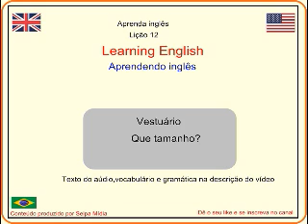Learning English(Aprendendo Inglês)Lição 12-Vestuário/Que tamanho?.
Vestuário( Que tamanho ? )

Jane vai comprar roupas para a sua família.As vezes não é tão fácil quando as pessoas não estão por perto.
Jane;Hello!Perhaps you can help me.Im looking for some presentes for my Family for the holidays.
Salesman;Well,you´re in the right place.What would you like?
Jane;Well, my son grew rather quickly last year.None of his clothes fit him anymore.
Salesman;Are you interested in looking at shirts and trousers?Formal wear?Casual wear?
Jane;How about casual wear.he already has enough suits.They are ghatering dust in his wardrobe.
Salesman;This button- downplaid shirt is quiete  handsome.
Jane;Do you have a matching sweater?
Salesman;Yes,we do.It´s in this section.We stock all the name brands.
Jane;Wonderful.Where is the young women´s  department?
Salesman;It´s on the second floor.I can accompany you there…
Jane;Great,I would like to buy my niece a dress for her first communion.Do you stock plus sizes?
Salesman;Yes we do.For both sexes.
Jane;This lovely.Is it  on offer?
Jane;I´ll take it.
salesmanAnything else I can help you with?
Jane;Ys,Do you  know when last season´s bathing suits go on clearance?
Salesman;Certainly,The sale begins on March sixteenth and lasts all weekend.
Jane;One last question….does this store have those new tops in stock that are fashion?My daughter is about so big…do you thing a medium will fit?
Salesman;Of course,Anything else on your list?
Jane;No,that´s it.Thanks.
Vocabulário
To accompany—Acompanhar.
Anymore—Não mais.
Bathing suit—Roupa de banho.
To be interested in—Estar interessado em.
To be...% off—Estar reduzido.
To begin(begun)-Começar,iniciar.
Casual wear(informal)—Roupa casual.
Cloth—Pano,tecido.
Clothes—Roupas,vestuário.
Cotton—Algodão.
Department—Departamento.
Dust—Pó.
Faschion—Moda.
First—Primeiro,primeiramente.
First communion—Primeira comunhão.
To fit—Ficar bem,cair bem.
Floor(GB)—Andar(prédio)
Formal wear—Roupa formal.
To gather—Colecionar.
Holiday—Feriado.
Holidays—Férias.
In faschion?faschionable—Na moda.
In stock—Em estoque.
Large—Grande.
To lat—Durar.
Last year— Ano passado.
Lovely—Bom,agradavel.
To match/matching—Combinar.
Medium—Médio(tamanho da roupa.
Name brands-Nome das marcas.
None—Nenhum.
On clearance—Em liquidação.
On offer—Em oferta.
On sale—Em liquidação.
Out of faschion—Fora de moda.
Unfaschinable plaid—Xadrez.
Plus sizes—Tamanho GG.
Presente—Presente.
Second—Segundo.
Section—Seção.
Sex—Sexo.
Shirt—Camisa.
Size—Tamanho.
Small—Pequeno.
To be on stock—Ter em estoque.
Stripes—Listras.
Suit—Terno.
Sweater—Pulover.
Tie—Gravata.
Top—Tope.
Trousers-Calças.
Wallet—Carteira de dinheiro.
Wardrobe—Guarda-roupa.
To wear-Vestir.
This is your lucky day—Este é o seu dia de sorte.
You`re in the right place—Voce esta no lugar certo.